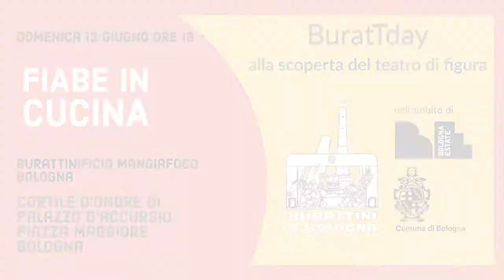Promo Fiabe in cucina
Narrazione di fiabe popolari con pupazzi a cura di Margherita Cennamo del Burattinificio Mangiafoco.
La fiaba narrata è "Il Reuccio fatto a mano", fiaba popolare liberamente ispirata all'omonima fiaba popolare